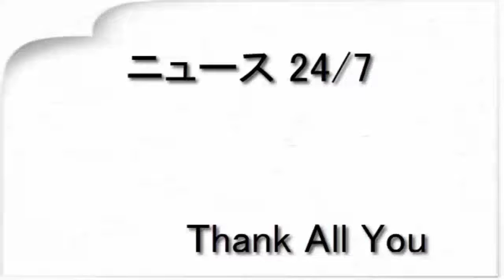【ライブレポート】菅田将暉、超満員のツアーファイナル「終わるのが寂しい」（BARKS）